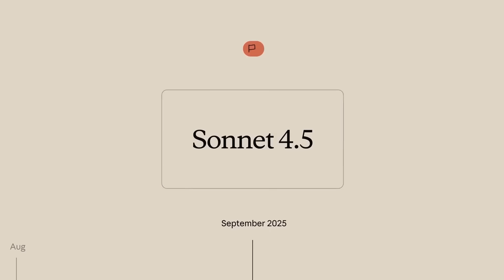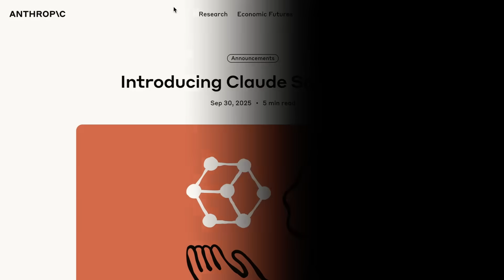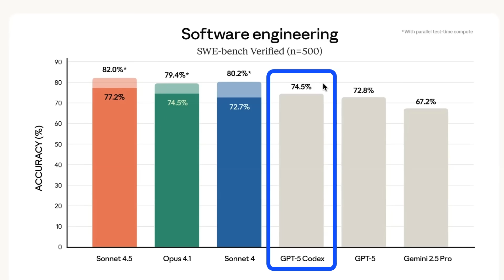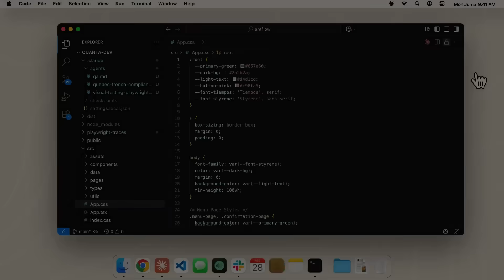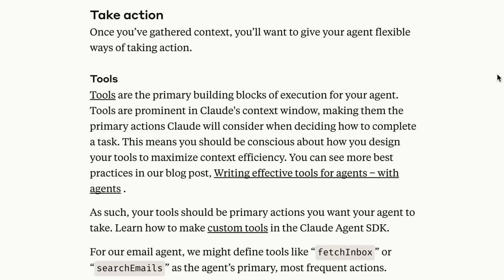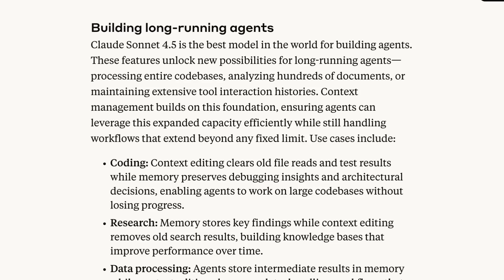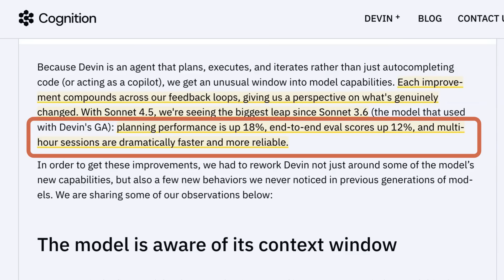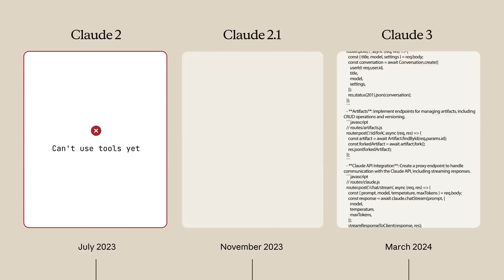... there's more to Sonnet 4.5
In this video I look at the release of Sonnet 4.5 in context of Anthropic's plans for the Virtual Collaborator.

⏱️Time Stamps:
00:00 Intro
00:40 Dario Amodei - The Virtual Collaborator
01:21 Sonnet 4.5 the model
03:32 Benchmarks
05:50 Claude Agent SDK
09:25 Managing Context on the Claude Developer Platform
10:47 Sonnet on Devin
13:14 Claude for Chrome - Chrome Extension